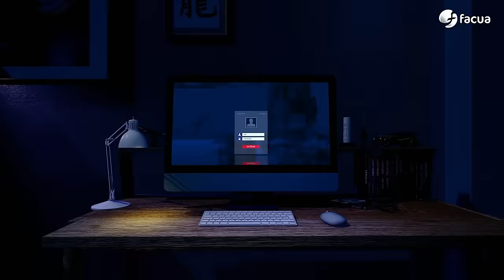En Ocasiones Veo Fraudes #47 | Quirón atemoriza a trabajadores con tener cáncer para sacarles dinero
00:00 Frente al odio, me quedo con tu grandeza.
03:11 En el último episodio...
03:42 El 98% de los consumidores sigue recibiendo llamadas comerciales no solicitadas un año después de su prohibición.
05:06 Quirón alerta a trabajadores de riesgo de cáncer para que paguen una analítica tras un reconocimiento médico.
06:55 FACUA reclama a las grandes telecos que corten el acceso a las líneas 80x si el usuario no lo pide expresamente.
09:28 Terror en el supermercado: varios súper inflaron los precios del aceite de oliva días antes de la eliminación del IVA...y ahora los bajan mucho menos.
19:55 Te ayudamos: ¿compraste algo a través de internet y te has arrepentido? Tienes catorce días para desistir de la compra.
16:01 Te puede pasar a ti: desestiman una demanda por la deuda de una tarjeta de Carrefour porque el contrato era incomprensible.
19:27 Despedida
20:23 La llamada al mánager Sergio Pazos.

En el editorial, Rubén Sánchez habla del papel de FACUA en la causa por la que lacofundadora de Vox Cristina Seguí ha sido condenada a 15 meses de prisión.

Las tres noticias de actualidad del programa: el 98% de los consumidores siguen recibiendo llamadas comerciales no autorizadas un año después de la prohibición, Quirón atemoriza con el cáncer a trabajadores que pasan revisiones médicas para cobrarles por analíticas adicionales, FACUA reclama a las grandes telecos que corten el acceso a líneas 803, 806 y 807 hasta que los usuarios lo soliciten expresamente para reducir los fraudes en el sector de las líneas de tarificación adicional.

En Terror en el supermercado, David Ávila te cuenta cómo distintos supermercados subieron los precios de varias marcas de aceite de oliva días antes de la bajada del IVA al 0%.

En nuestra sección Te puede pasar a ti, te contamos cómo una jueza ha desestimado una demanda contra un socio de FACUA por la deuda de una tarjeta Carrefour Pass ya que el contrato era incomprensible.

En Te ayudamos, Keka Sánchez te explica cuándo sí y cuándo no tienes derecho a recuperar el dinero tras comprar un producto.